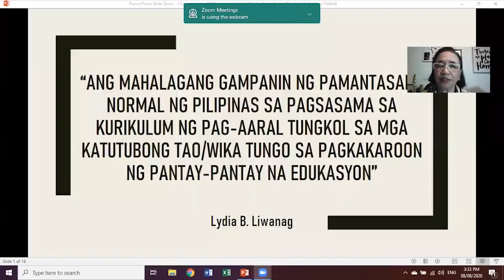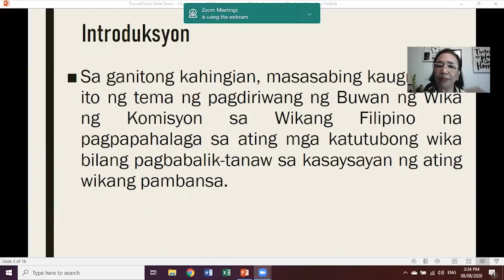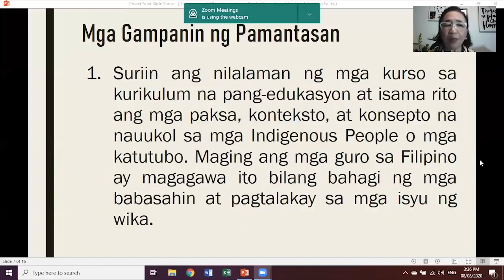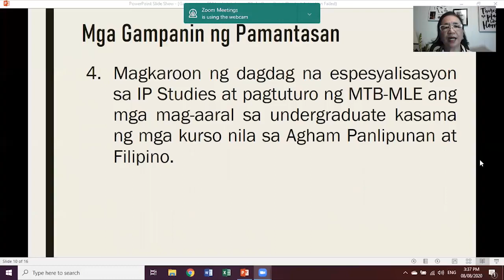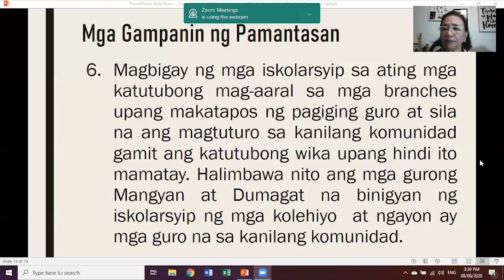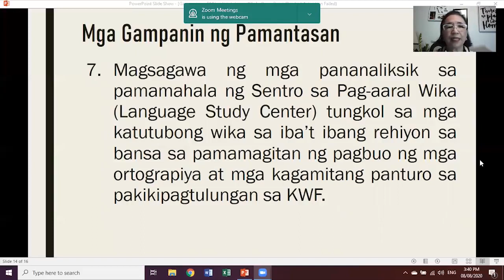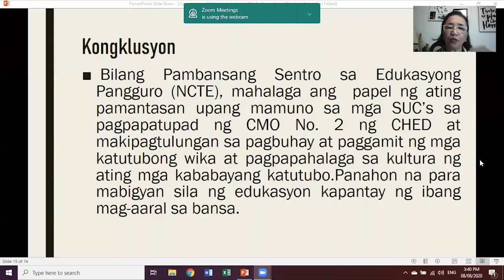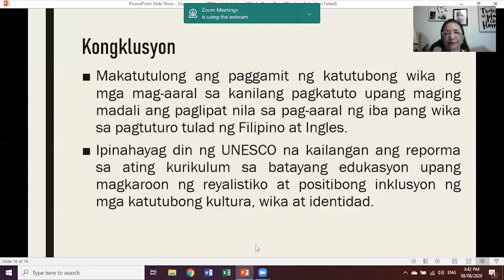PNU Talks Buwan Ng Wika Special Ep1. Dr. Lydia B. Liwanag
Dr. Lydia B. Liwanag
Former Dean, College of Languages and Linguistics
Former Vice President for Academics - PNU
Former Faculty Regent (BOR) - PNU
Member, CHED Technical Panel in Filipino
PNU Bachelor's and Master's Degree Alumni
Topic: Ang Mahalagang Gampanin ng Pamantasang Normal ng Pilipinas sa Pagsasama sa Kurikulum ng Pag-aaral Tungkol sa mga Katutubong Tao/Wika Tungo sa Pagkakaroon ng Pantay-pantay na Edukasyon

WikaNgKasaysayan,KasaysayanNgWika